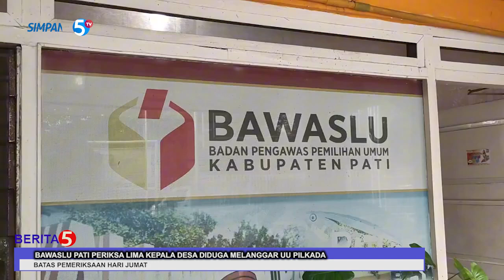BAWASLU PATI PERIKSA LIMA KEPALA DESA DIDUGA MELANGGAR UU PILKADA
BAWASLU KABUPATEN PATI MEMERIKSA LIMA KEPALA DESA KADES YANG DIDUGA MELANGGAR UNDANG-UNDANG PEMILIHAN KEPALA DAERAH UU PILKADA DENGAN TERLIBAT DALAM KAMPANYE DAN MENGGUNAKAN FASILITAS PEMERINTAH UNTUK KEPENTINGAN KAMPANYE.